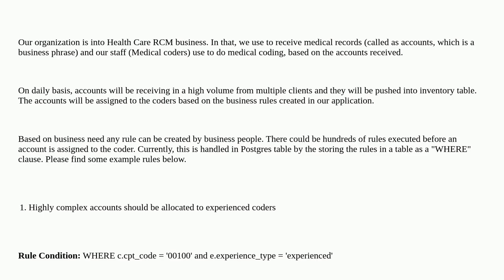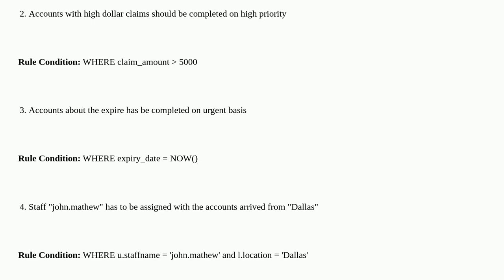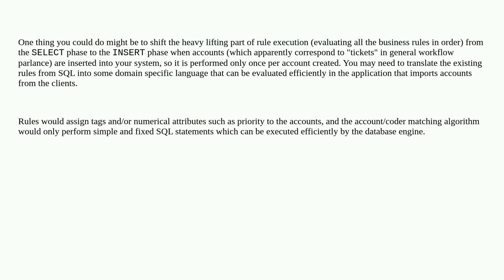Business Rule Engine - Postgresql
A special thanks goes out to the community

  postgres business-rules elasticsearch rules-engine mongodb